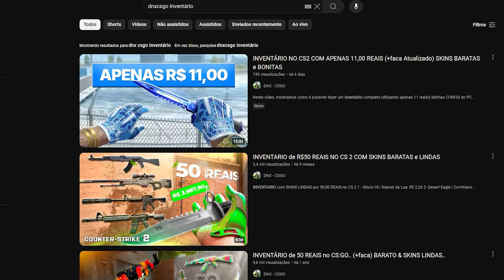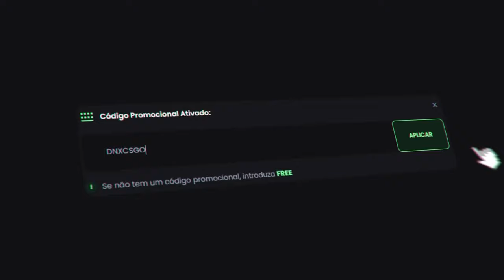INVENTÁRIO de 40,00 REAIS com SKINS LINDAS e BARATAS no CS2 em 2024